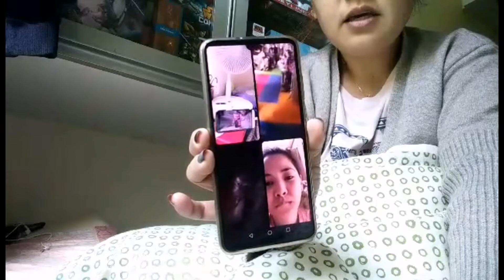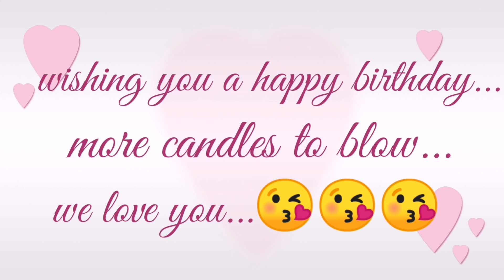67th birthday surprise with the twist/10k pesos!